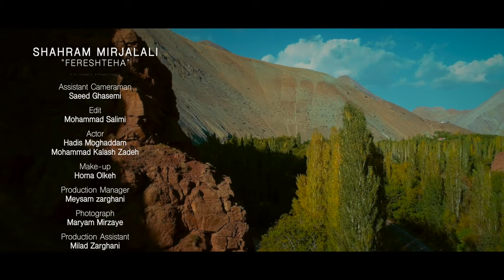Shahram Mirjalali - Fereshteha (OFFICIAL VIDEO)